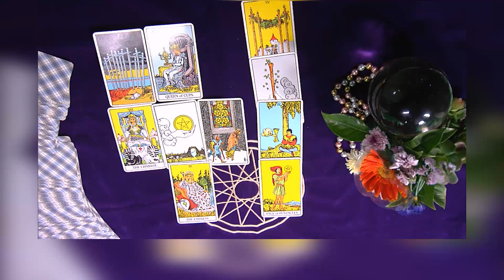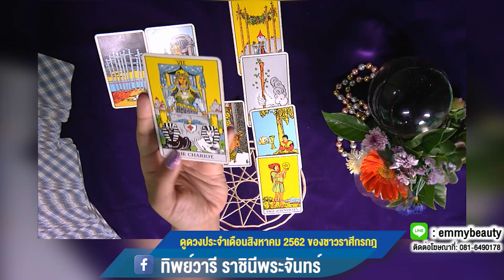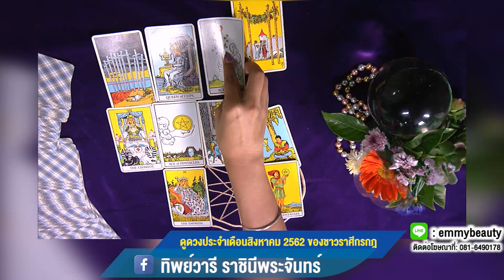ราศีกรกฎ ใกล้เป็นเศรษฐี อยากทำธุรกิจอะไรก็ประสบความสำเร็จ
ดูดวงประจำเดือน ระหว่างวันที่ 15-21 กค. 62 สำหรับราศีกรกฎ ผู้ที่เกิดระหว่างวันที่ 15กค.-16 สค.
ดวงโดดเด่น จะได้ครอบครองอสังหาริมทรัพย์ อาจะได้เปลี่ยนไปอยู่ในสถานที่ที่ดีขึ้น ได้ทำเลร้านค้าที่ดีขึ้น หรืออย่างน้อยอาจจะได้เปลี่ยนบ้านใหม่หรือได้รถใหม่ เป็นช่วงเวลาที่ดีที่สุดของปีก็ว่าได้ ดังนั้นให้อาศัยจังหวะที่ดีๆ นี้รีบลุยทำการทำงานซะ เพราะจะหยิบจับทำสิ่งใดก็ประสบผลสำเร็จ และยังมีเกณฑ์มีโชคลาภจากการเสี่ยงโชคเบาๆ อีกด้วย